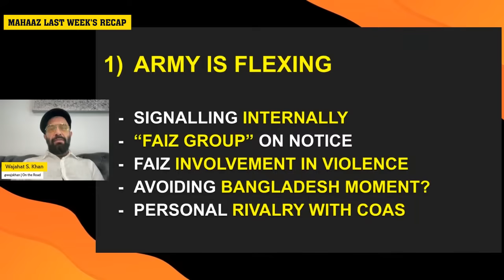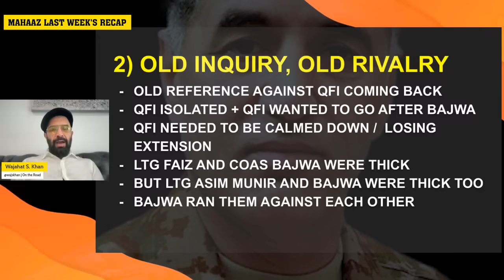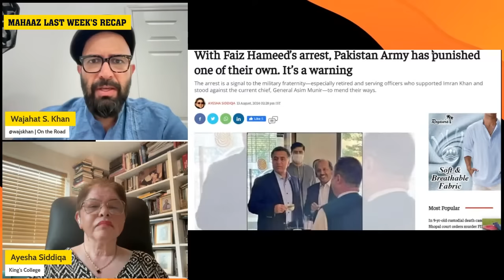This Week's Mahaaz: Recap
Hard talking pakistani journalist wajahatsaeedkhan covers pakistan pakistannews pakistanarmy and the pakistani diaspora like nobody else. His latest report is a recap of last week's Mahaaz episodes

Based between New York and London, Wajahat Saeed Khan is an Emmy-nominated Pakistani journalist who covers political and security affairs in Pakistan, India, Afghanistan and most of SouthAsia.

Follow him on Instagram: @wajskhan